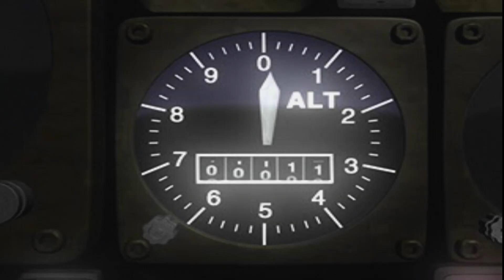PARASITE EVE HD GUÍA AL 100% - DAY FOUR CONCEPTION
► INFORMACIÓN BÁSICA:
Por fin terminamos este maravilloso juego traído por la manos de SquareSoft, el espectacular Parasite Eve de PSX. Pero esta vez, os traemos una guía completa al 100% en HD para todos aquellos amantes de es juego. Disfruta del cuarto día de este juegazo.

►No olvidéis subscribiros y activar la campana si quieres recibir un aviso cada vez que subamos un nuevo video